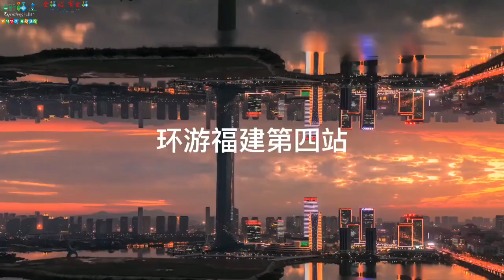叮！請簽收你的文藝小清新之旅~｜廈門宣傳片｜中國美景｜環遊福建｜Scenery of Fujian, China｜HelloChina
今天是环游福建之厦门站！請簽收你的文藝小清新之旅吧~
Today is the Xiamen station of the tour around Fujian! Please sign for your little fresh tour of literature and art~